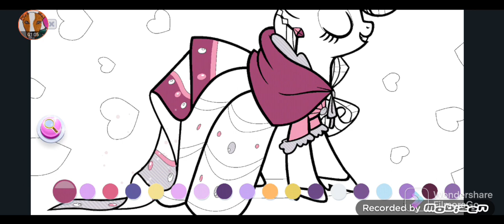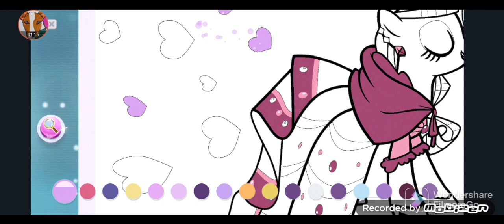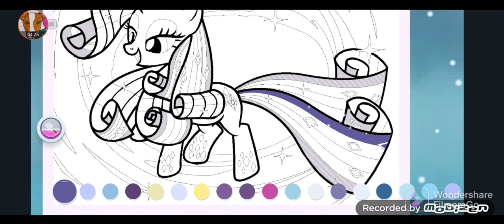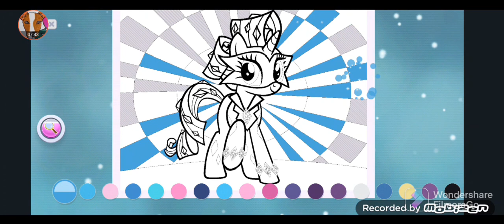My little pony coloring Gameplay #10